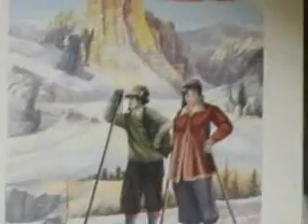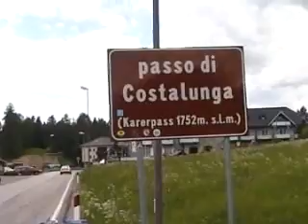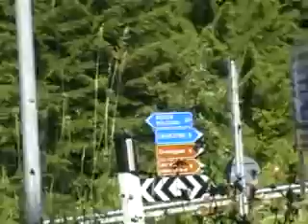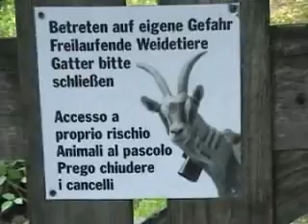Claudiu Moga touring Europe by bike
cycling in Italy in the Alps